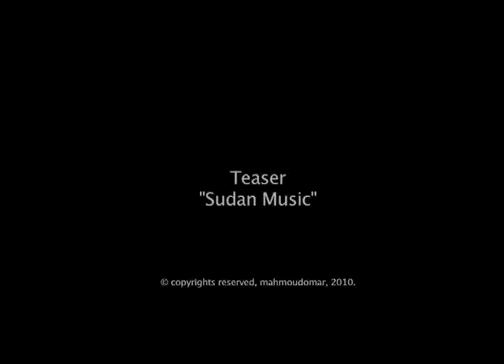Sudan Music_Teaser 1 , Mahmoud Omar, Mamovibe. 2011.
Sudan Music ,
Tanbour is one of the oldest musical instruments in Sudan.
Most of the Sudanese play The Tanbour.
5 lines instrument, add a flavor of Sudan music to our life, Different rhythms but same music instrument, same people.
Tanbour gives you pleasure no matter where you are from in Sudan, Black or not, Muslim or Christan, South or North.
From Sudan, but resident in Cairo for more than 5 years,
Noury and Tayfour ,  they are Sudanese  Musicians
Noury from Port Sudan,  North Sudan-  Tayfour from Nuba Mountains, North Sudan.
on the top floor of an old building down town Cairo, we meet this group of soundness.
Mahmoud Omar, 2011.

,السودان الموسيقي
 الطنبور من اقدم الألات الموسيقيه في السودان,
يهتم بها و يحترف اللعب عليها معظم الشعب السوداني من جميع الانحاء ,
 يختلف الكلام و الايقاع للطنبور  حسب وجودك في اياً من  مناطق السودان
 ولاكن الاله الموسيقيه واحدة , و الوطن واحد ايضاً
من السودان ايضا ولاكن في القاهره يوجد نوري و تيفور و كلاهما من السودان ( بورسودان -- جبال النوبه
. موسيقيين , يعزفوا علي آلة الطنبور
محمود عمر, 2011

Our team...
Noury, Sudan.
Tayfour, Sudan.
D.O.P: Tamer Eissa, Egypt.
Editor: Hani Eskander,Egypt